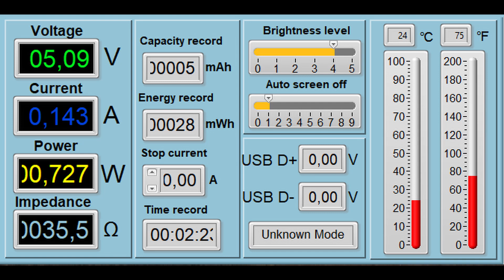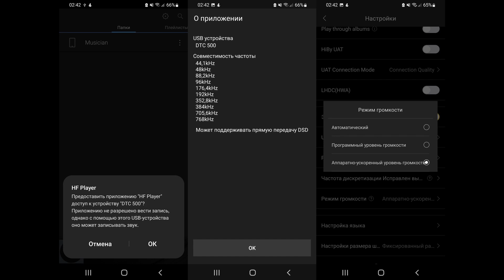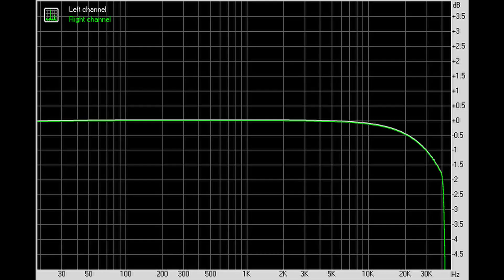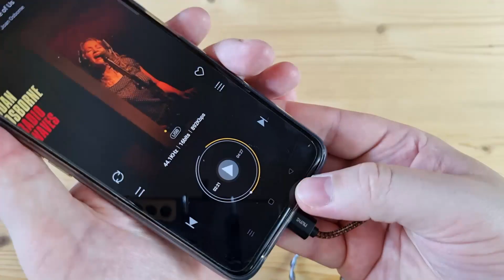Яркий и хлесткий: обзор мобильного ЦАПа Dunu DTC500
00:00 - Вступление
00:35 - Комплектация Dunu DTC500
00:47 - Внешний вид и эргономика
01:09 - В работе
02:59 - Измерения Dunu DTC500
04:03 - Звук Dunu DTC500
06:58 - Выводы

► В USB ЦАПе Dunu DTC500 используется отличный чип от ESS: ES9038Q2M. Аппарат поддерживает воспроизведение музыки до 32 бит 768 кГц и нативный DSD512. Питается же устройство от источника, но более-менее умеренно: на 5 вольт 0.143 ампера.
Суммарно, мобильный ЦАП Dunu DTC500 лично меня порадовал оформлением в стиле кибертрак, подсветкой внутреннего содержимого корпуса, высокой выходной мощностью, позволяющей раскачать подавляющее большинство современных наушников, и просто мега подробной и четкой прорисовкой всего музыкального полотна. Получился прямо яркий, хлесткий звук, с уклоном в техничность и разрешение. Взрослым такой звук точно не назовешь, поскольку он хотя и чистый, но с явно выраженным эффектом экрана, зато среди новичков такое залетает на ура. Есть отчего словить вау-эффект и просто масса возможностей услышать что-то новое в до дыр заслушанных композициях. Любители всего тяжелого и агрессивного останутся в полнейшем восторге.